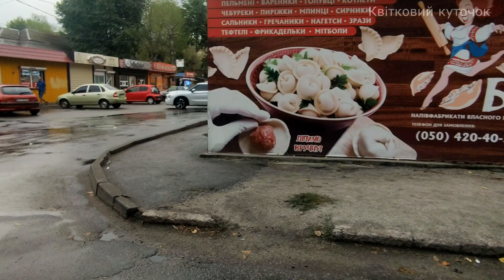#84 Посилка з садовими рослинами/ Висадила все, задоволена отриманими зеленими пігулками для настрою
👩‍  Усім привіт, мене звуть Світлана. ШАЛЬНА КВІТНИКАРКА-ЕКСПЕРИМЕНТАТОРША 🔎  Мій ютюб канал здебільшого присвячений кімнатним рослинам. Ділюсь з вами порадами по вирощуванню кімнатних квітів з листків, живців та насіння, догляду за ними. Роблю вироби своїми руками для неординарного розміщення кімнатних рослин з підручних засобів. Продаю надлишки моїх кімнатних рослин по всій Україні у весняно-літній сезон🌾

Будемо друзями?)

Усім, хто хоче підтримати мене і мій канал:

Карта Монобанку № 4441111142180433 Лєщенко Світлана
Карта Приватбанку № 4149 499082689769 Лєщенко Світлана Юріївна